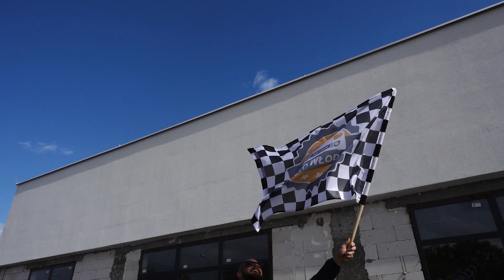Wyjazd Moto Włodawa Cars Club na LKN drive spot #2